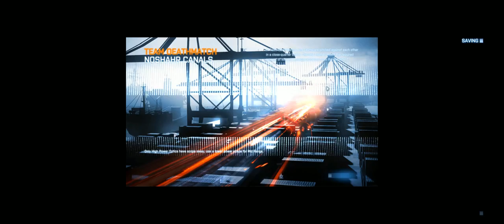Battlefield 3 + Noshahr Canals TDM Massacre Pt 2 Spectres of Convoy + with Yigx and Ularg